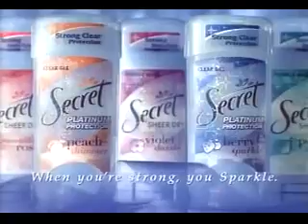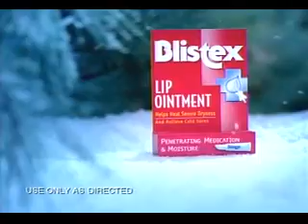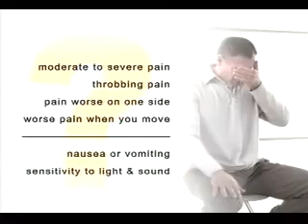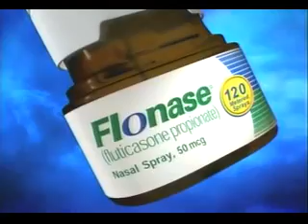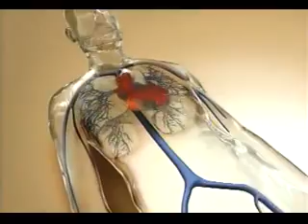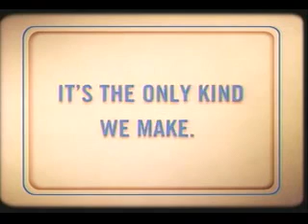ATWT 2 17 04